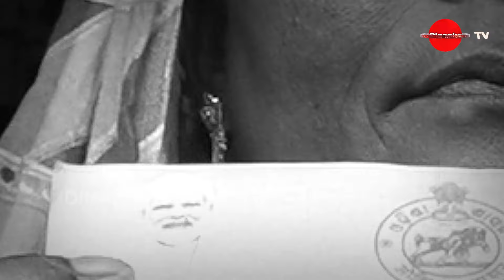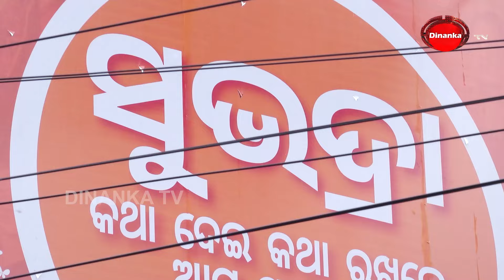୮୦ ବର୍ଷୀୟଙ୍କୁ ଠକିଦେଲେ ମୋହନ | ୨୧ରୁ ଷାଠିଏ ଖୁସ୍ କାନ୍ଦୁଛନ୍ତି ବୁଢ଼ାବୁଢ଼ୀ | Dinanka TV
୫୦ କହି ୫ ହଜାର ଦେଇ ସୁଭଦ୍ରାରେ ବାଁରେଇଲେ | ବୁଢ଼ାବୁଢ଼ୀଙ୍କ ବାର୍ଦ୍ଧକ୍ୟ ଭତ୍ତା ୩୫୦୦ କହି ଭୂତାଇଲେ !